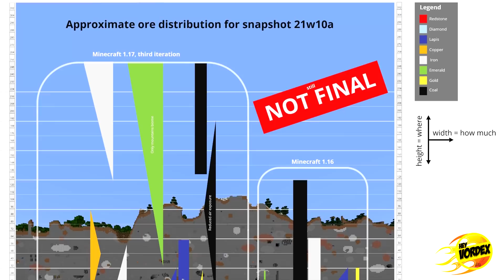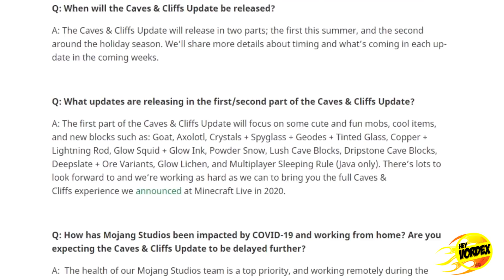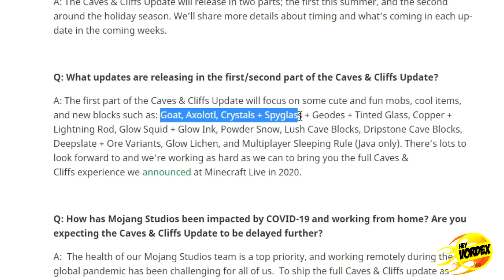MINECRAFT 1.17 - ENTENDA O ADIAMENTO DO LANÇAMENTO DA ATUALIZAÇÃO DAS CAVERNAS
Hey, pessoal!

Neste vídeo vocês vão conferir o adiamento no lançamento da atualização do Minecraft 1.17. A versão Caves& Cliffs update será lançada em duas etapas.